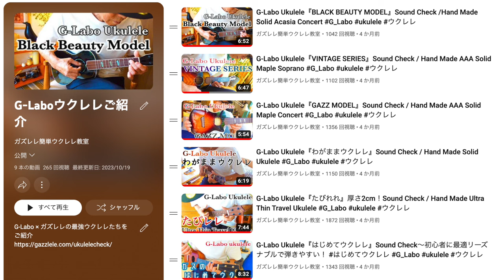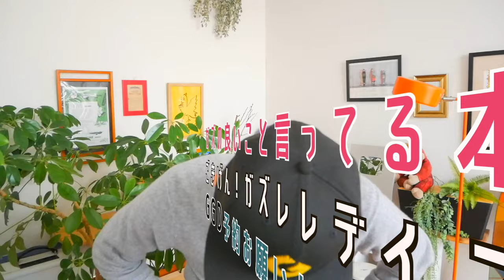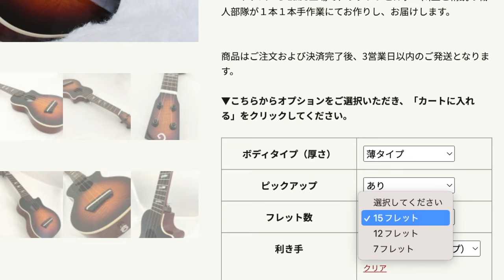2024/3/20（祝）正午〜ガズのウクレレたち販売＆予約再開！〜《G-Labo祭り》＆POP UP SHOPのお知らせもー！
【販売＆予約はこちらから】G-Laboガズレレのウクレレのページ

G-Labo × ガズレレの最強ウクレレたちをガズが試奏！じっくりご紹介